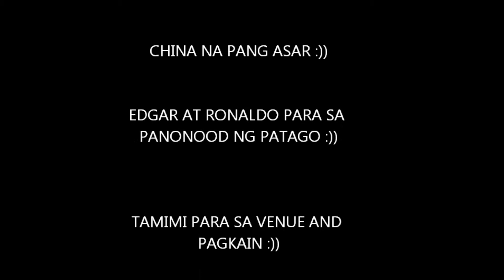DJ OZMA - MACCHIBO (machiqne)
I've been searching for a complete dance step of this song but i cant find any so we decided to make one hope you enjoy it!!